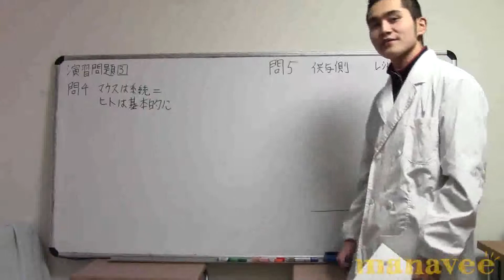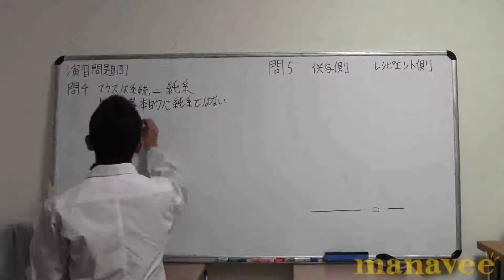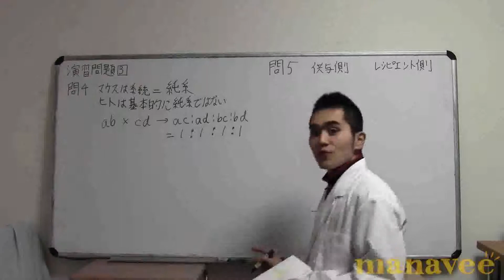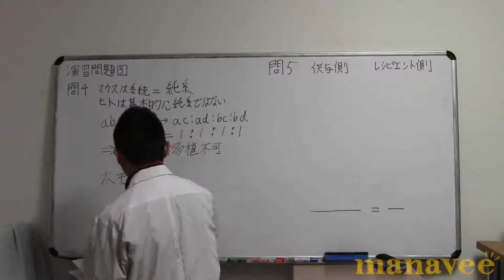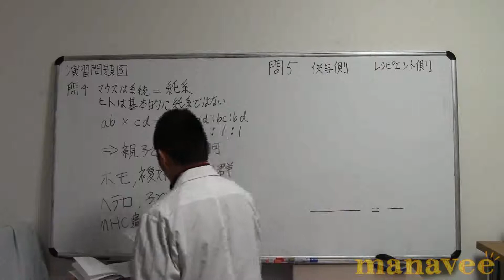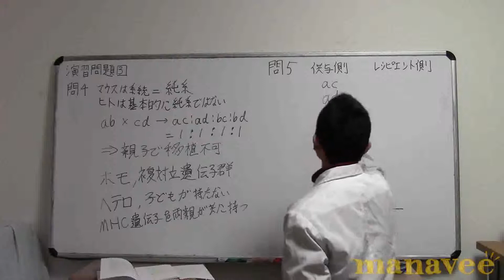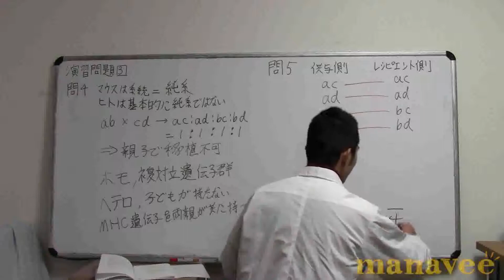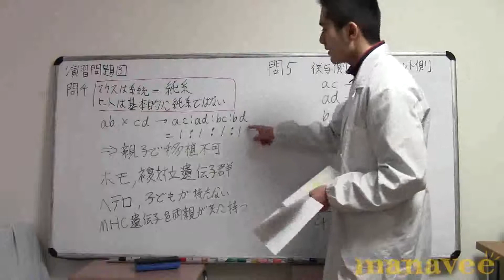演習問題[3] 血液免疫 part2-6